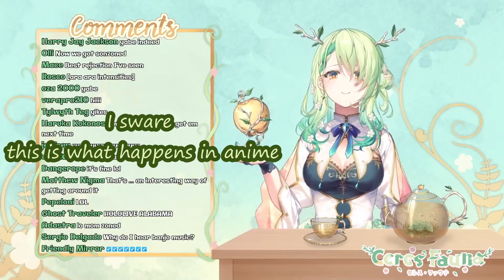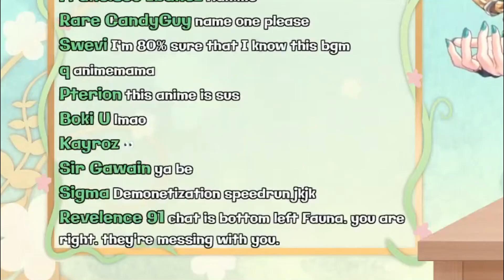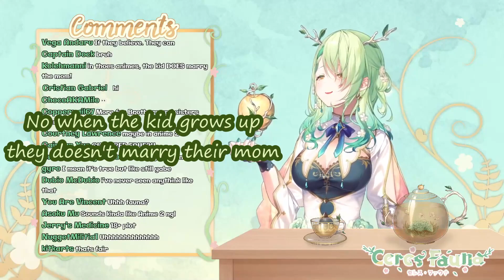Fauna mom zoned chat and chat makes it YABE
No desk-kun was harmed in this video